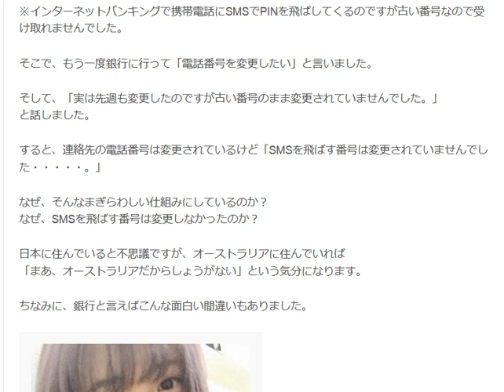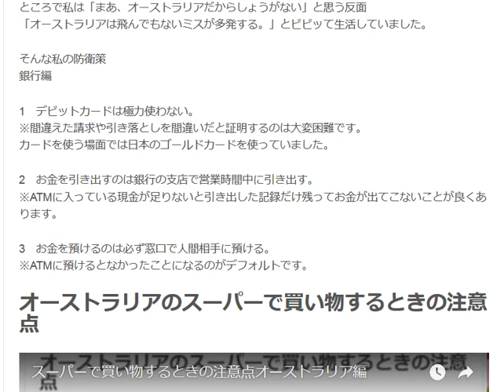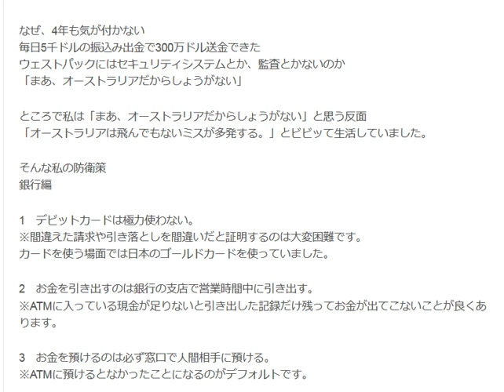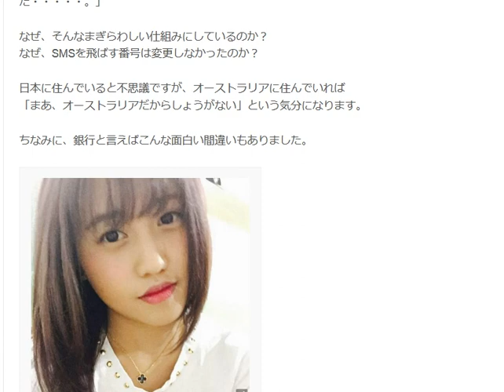オーストラリアの銀行が女子大生に460万ドルのプレゼント？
1日10分で月10万円を稼ぐ! Amazon輸出ビジネスがわかる本　出版社:ソシム (2013/11/22)